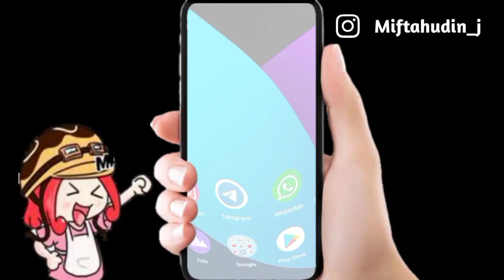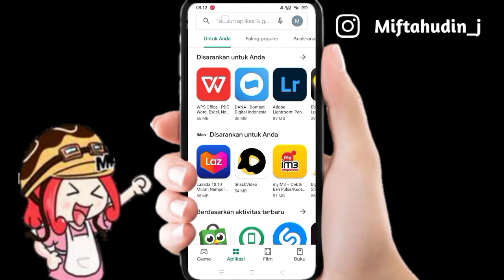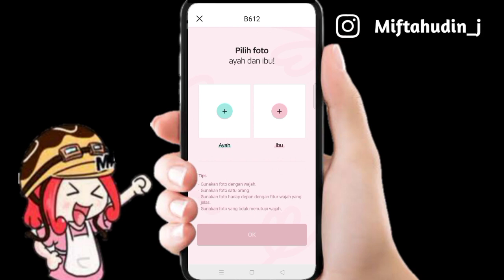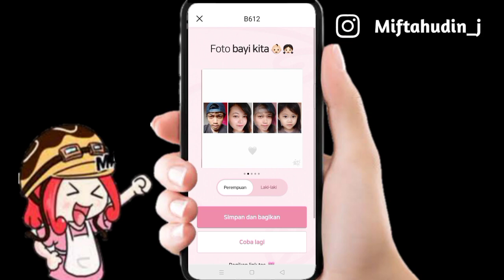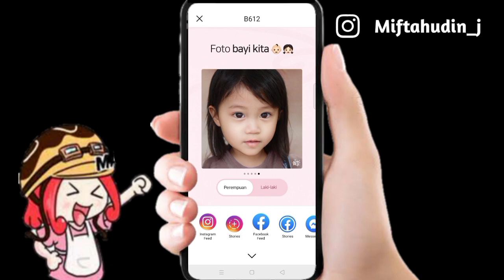LAGI VIRAL!!! Memprediksi Wajah Bayi Dan Pasangan Mu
Di video kali ini aku mau share ke kalian sesuatu yang lagi viral saat ini yaitu memprediksi wajah bayi dengan pasangan mu,
Nah buat kalian yang mau seru"an memprediksi wajah anak dengan si doi silahkan simak video ini sampai habis supaya kalian makin J3N1uS.

TERIMA KASIH